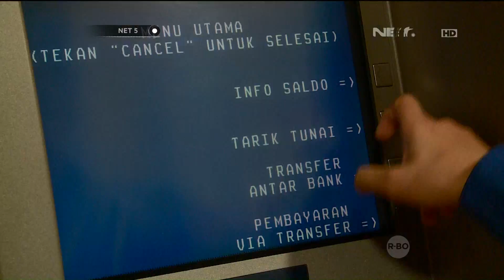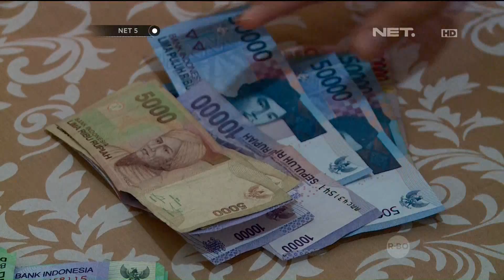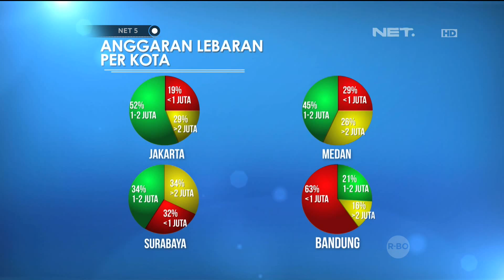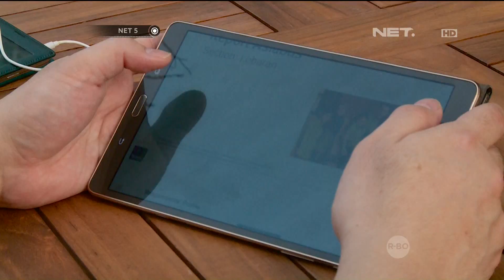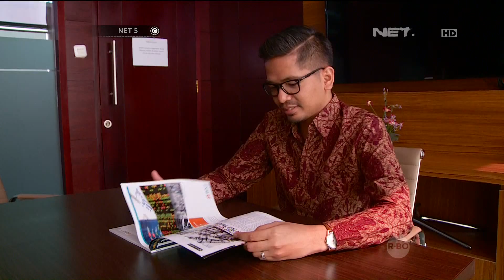Fact Alokasi THR - NET5